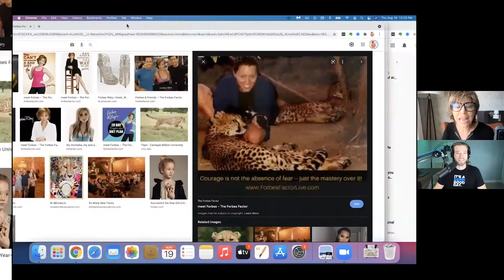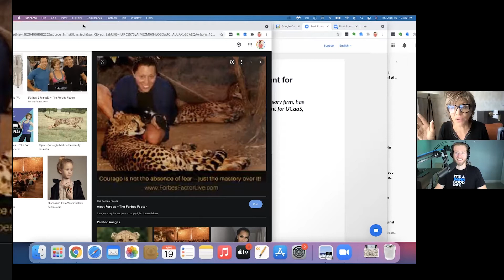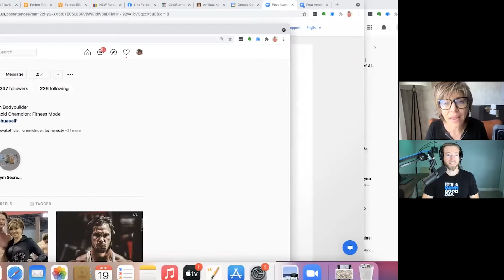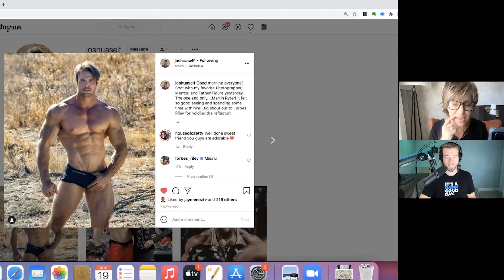Master Your Pitch And Take Every Chance Life Gives You With Forbes Riley | Damn Good Day Show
Forbes Riley is an award winning TV and talk show host, best selling author & Biz coach. She has done over 2.5 Billion in products sales and is known as the Queen of the Pitch.

On this episode we talked about things like.
1. How to craft the perfect pitch
2. How to stand out amongst others
3. Being prepared for when life gives you opportunities.